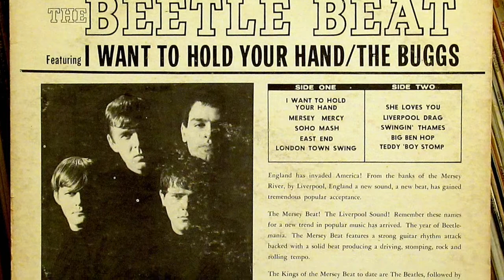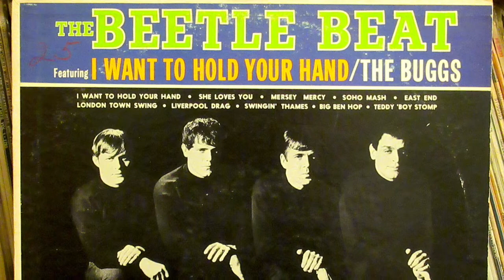Buggs - "She Loves You"